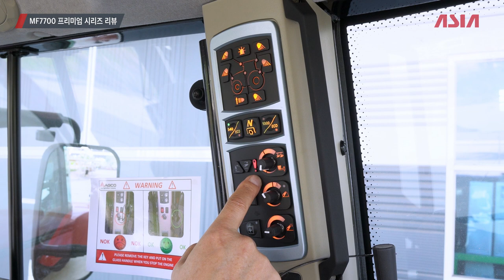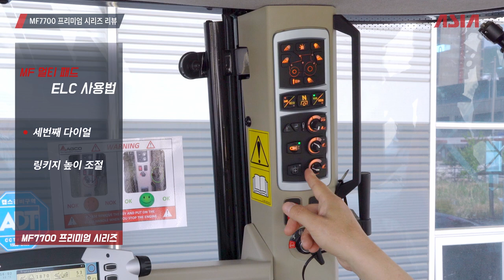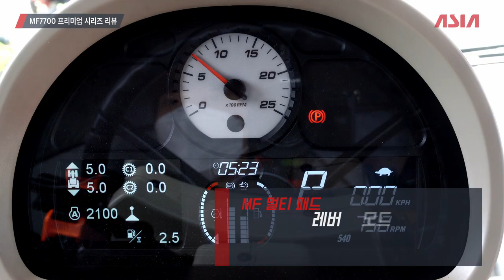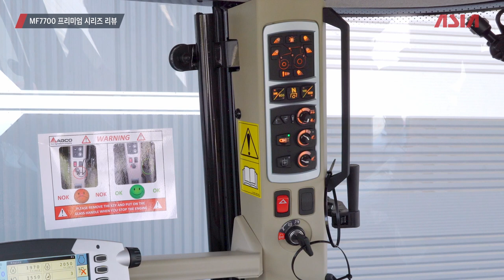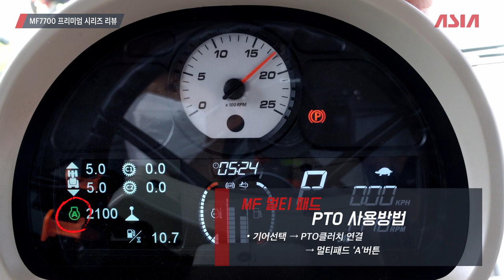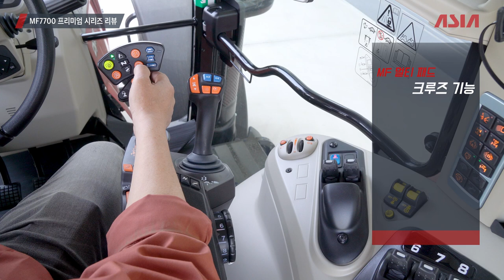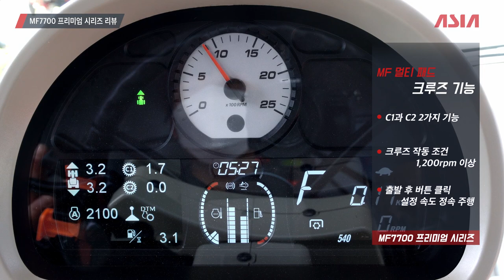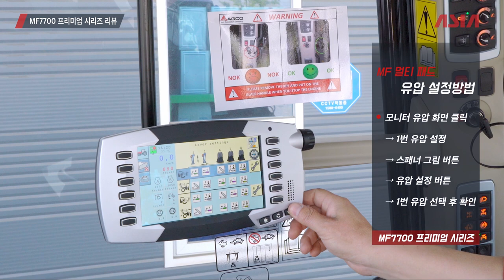MF7700S 멀티패드 조작법 리뷰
안녕하세요.
최초라 쓰고, 최고라 읽는 ‘아세아텍’입니다^^

오늘은요~!
세계 3대 트랙터, MF트랙터 중에서도
MF7700시리즈에 포함된 멀티패드 레버에 대해 리뷰하는 시간을 가져볼까 하는데요.
정직한 땅과 함께하는 바른 사람들 '아세아텍’입니다.

자세한 아세아텍의 제품이 궁금하다면?
​아세아텍 홈페이지​ ] 또는
아래 가까운 영업소 연락처로 문의하기!

[ 아세아텍 농기계 관련 문의처 ]

1. 중리공장(드론사업팀)
대구광역시 달성군 현풍읍 테크노대로4길 30

 2. 경기・강원영업소
경기도 용인시 처인구 원삼면 두창로 215-12

3. 충남・충북영업소
충청북도 청주시 청원구 오창읍 양청농소길 57-17

 4. 전남・전북영업소
광주광역시 광산구 평동산단 8번로 84-18

 5. 경남・북영업소
대구광역시 달성군 유가면 비슬로 96길 11